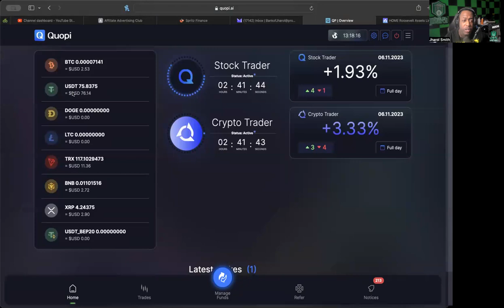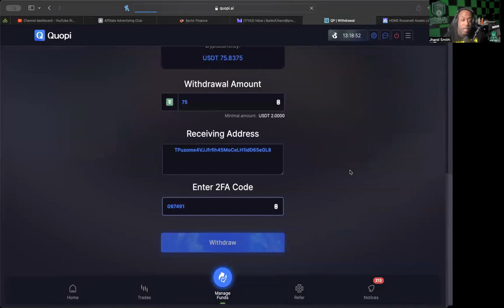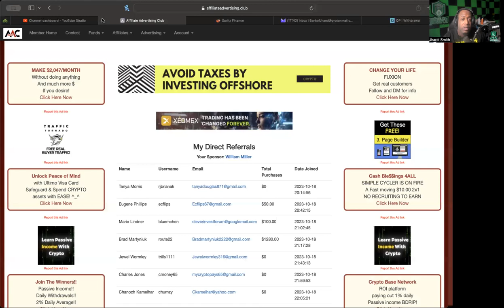QUOPI *UPDATE* (11/7/23) -- JUST ANOTHER DAY IN QUOPI!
WANT TO JOIN TRADE LIKE CRAZY?:
app.tradelikecrazy.ai/register/bankofjharol